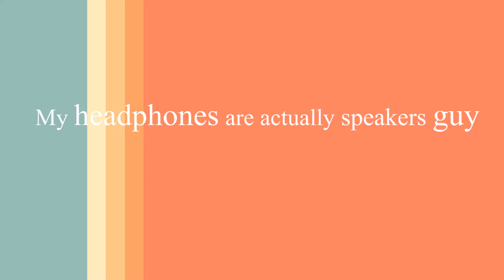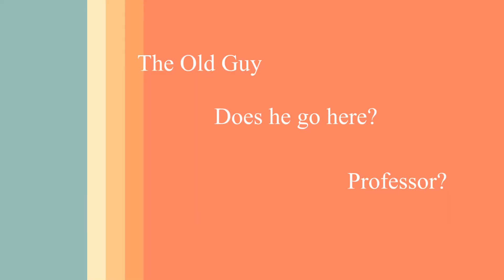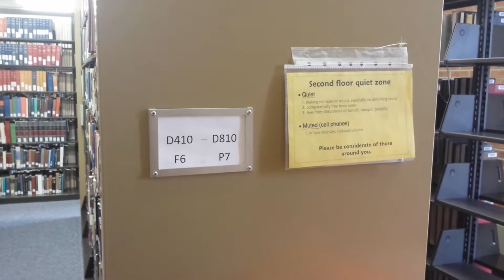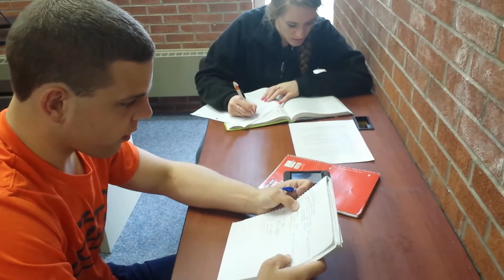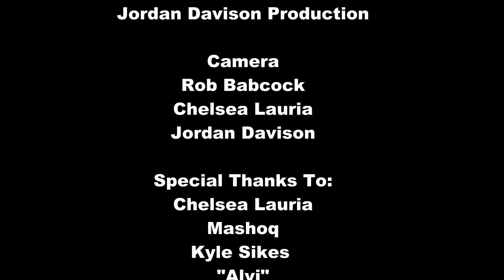Library Stereotypes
Davison film Final. Library Stereotypes